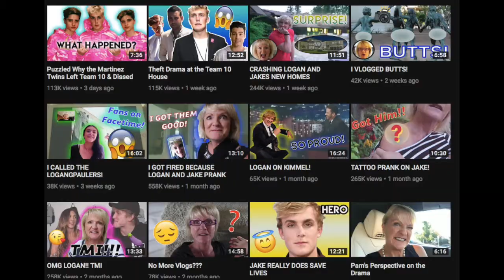Jake Paul's Awful Apology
I truly hate this monster

Game: Black Ops III